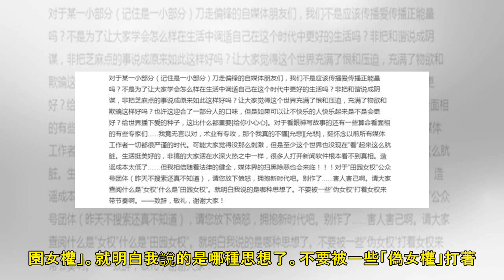「2次黑臉罵哭鍾麗緹」遭轟 張倫碩千字文洩心聲：我已經很努力了 | ETtoday星光雲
記者傅家妤／綜合報導 大陸男星張倫碩與妻子鍾麗緹近來攜手參加陸綜《我最愛的女人們》，節目從5月開播至今，已經播出將近一半，小倆口在這段期間內，吵了2次架，是4對夫妻當中，吵架頻率最高的一對，而每每節目...